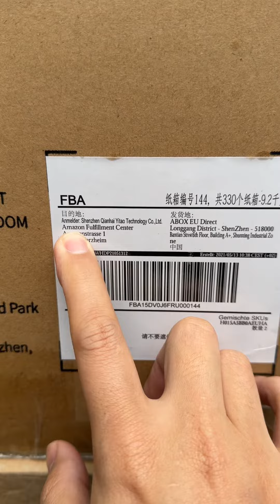Máy lọc không khí hãng CalmDo AP002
👉Giá sale 779k số Lượng có hạn Ship Cod TQ

Lớp lọc HEPA có thể lọc bỏ bụi mịn PM2.5, phấn hoa, phấn mịn và các hạt siêu nhỏ khác.
Khả năng lọc 200m3/h
Hoạt động trong không gian có diện tích lên đến 60m2
Màn hình led cảm ứng
4 chế độ
Hẹn giờ
Có chế độ hương liệu, sử dụng tinh dầu giúp không khí trong lành suốt thời gian dài trong khi làm sạch không khí
Máy có chứng nhận CE, RoHS, FCC và ETL, đảm bảo chất lượng và an toàn cho người sử dụng.
Hàng thương hiệu Đức , lại còn xuất Mỹ thì thôi khỏi bàn về chất lượng nhé